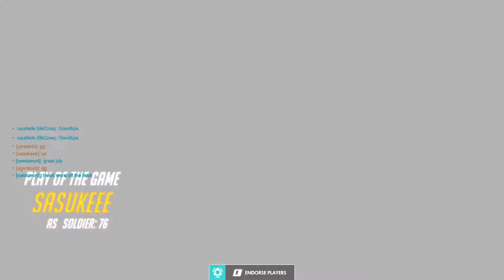Queen's Row (D.va gameplay)